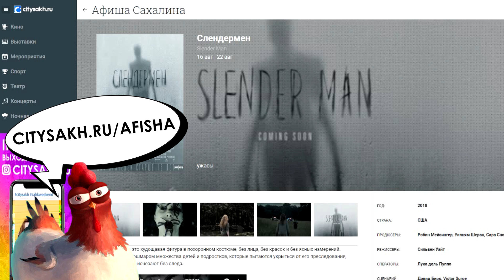Slenderman Прогулки в тёмном лесу